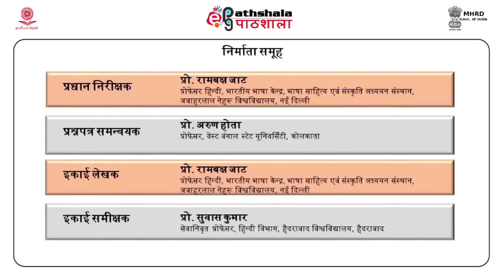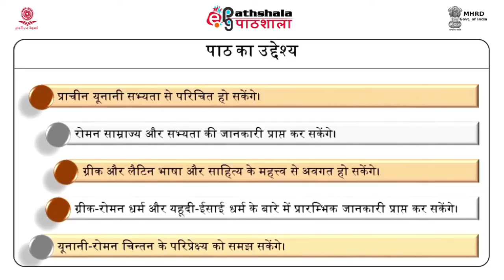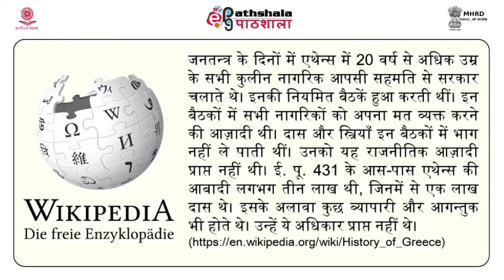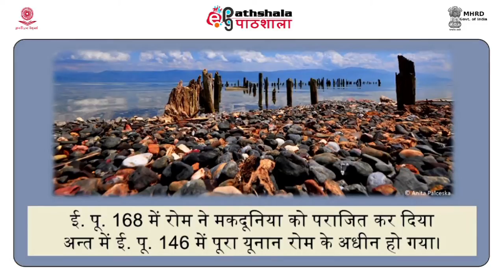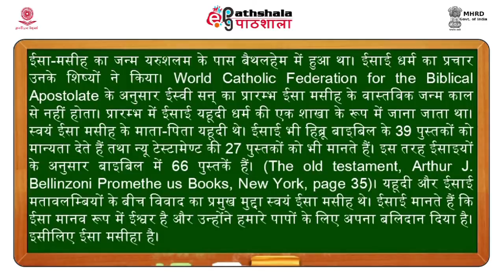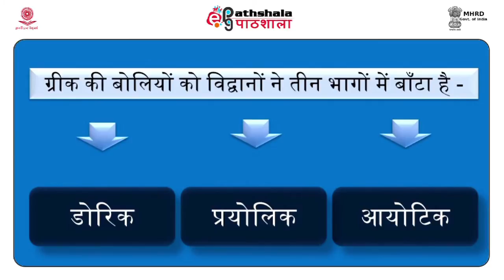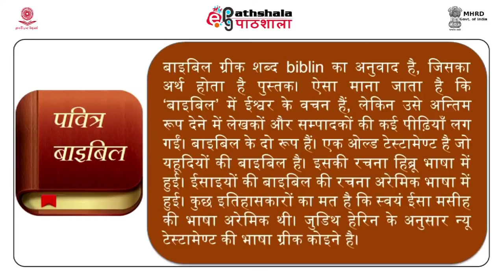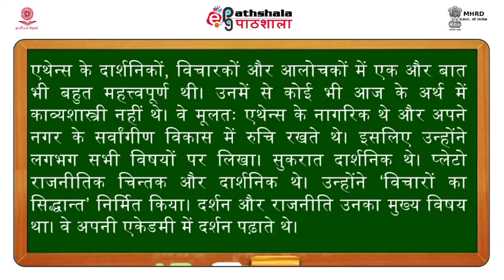PASHCHATYA KAVYASHASTRA KI PRASHTHBHUMI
Subject:Hindi
Paper: Pashchatya kavyashastra( पाश्चात्य काव्यशास्त्र)